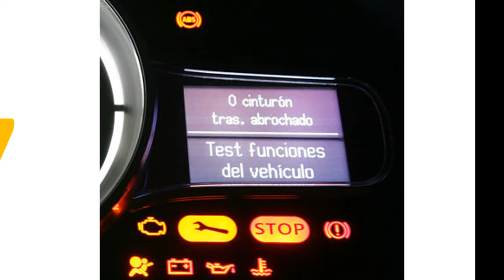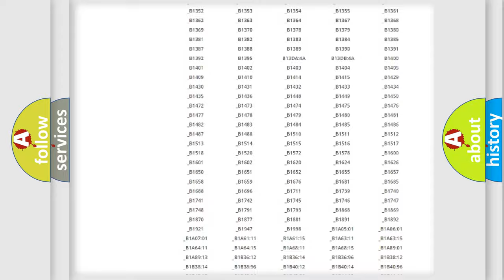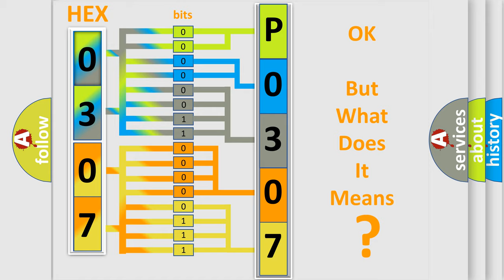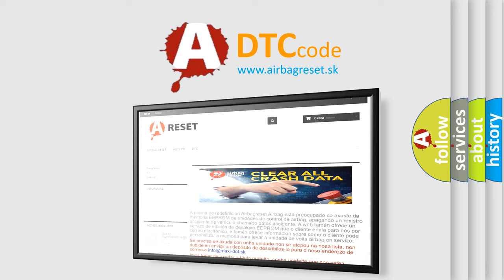DTC Volkswagen P0307 Short Explanation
Contents:
0:21 Basic DTC analysis according to OBD2 protocol standard.
1:48 Insight into programming
2:58 A diagnostically understandable description of the Diagnostic Trouble Code
3:05 Basic error definition

Make:
Volkswagen
Code:
P0307
Definition:
CAN B Bus Off Performance
Description:
For an in-depth explanation of the CAN system operation, (Refer to Electrical or 8E - Electronic Control Modules or COMMUNICATION or Description).
Cause:
OPEN OR SHORTED CAN B BUS CIRCUITCAN B RELATED MODULECAN B RELATED STAR CONNECTOR